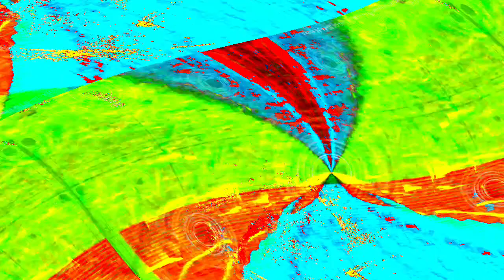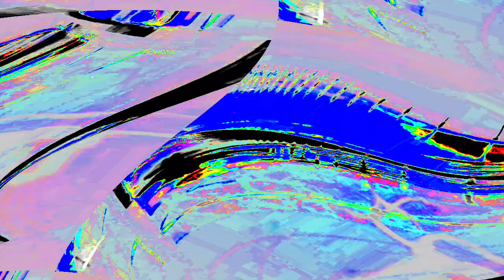[EPILEPSY WARNING] Movie 24 03 29 01h15m33s